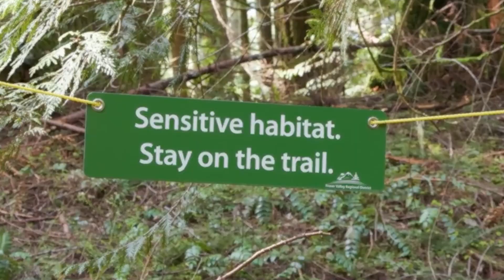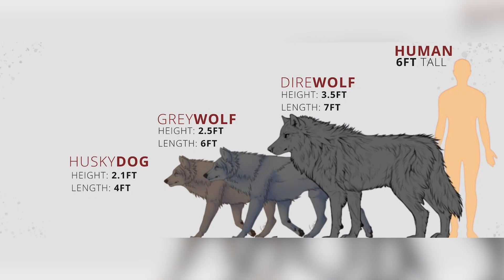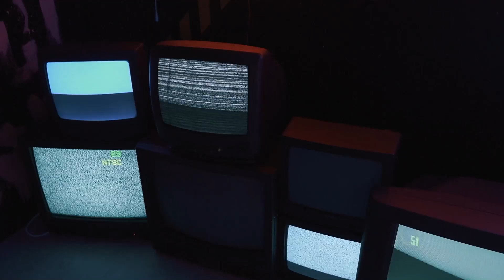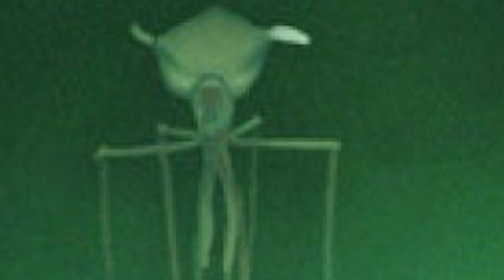UNCANNY Trail Cam Footage Compilation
These are some of the creepiest trail cam recordings you will see.